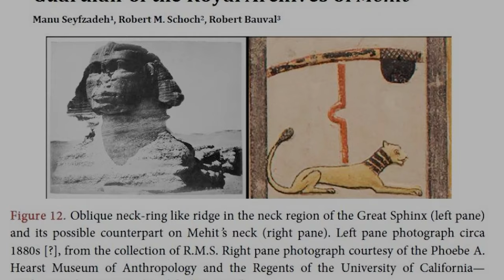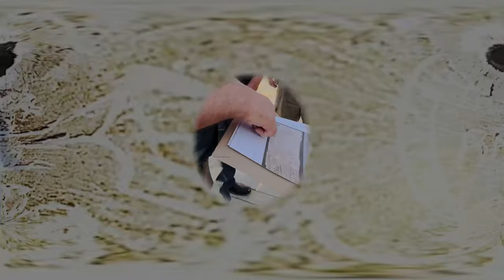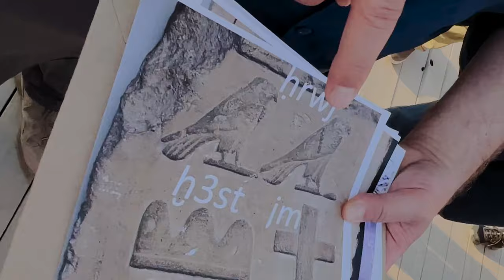The Ultimate Guide to The Great Sphinx of Egypt: The Greatest IDENTITY THEFT in History | Anyextee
Does the Great Sphinx of Egypt represent the greatest identity theft in the history of humankind? Anyextee and Dr. Manu Seyfzadeh at the Sphinx! Download an image of the compiled evidence

Under The Sphinx: The Search for the Hieroglyphic Key to the Real Hall of Records by Manu Seyfzadeh

I have prepared some cool benefits for the various tiers on Patreon, but if you are not in position to continually support my efforts, you can still help by making a one-time donation via Paypal

🔍 MORE GREAT RESOURCES FOR YOU 🔎

Ancient Egypt Mystery Schools is my private membership site featuring exclusive content not available here on this channel or anywhere else  Private members also receive discounts on my AdeptExpeditions tours to Egypt!

👉SOCIAL MEDIA👈

ANYEXTEE

ADEPT EXPEDITIONS